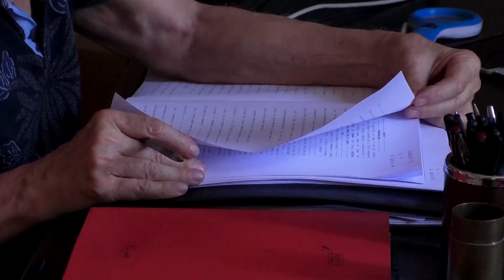Calcio | Costituita la nuova Ssdrl Città di Teramo 1913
| SUPER J |

Contatti Redazione:
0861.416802